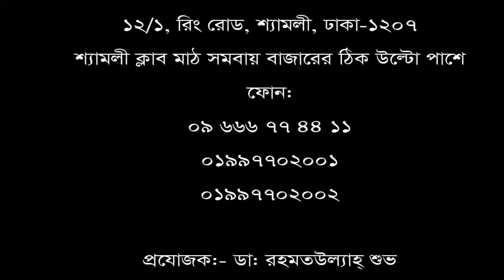৬ বছর ধরে হাটুঁ ব্যথার রোগী ভালো হলো মাত্র ৮ দিনে।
৬ বছর ধরে হাটুঁ ব্যথার রোগী ভালো হলো মাত্র  ৮ দিনে।
পরামর্শ পেতে ফোন: ০৯ ৬৬৬ ৭৭ ৪৪ ১১ অথবা ০১৯৯৭৭০২০০২